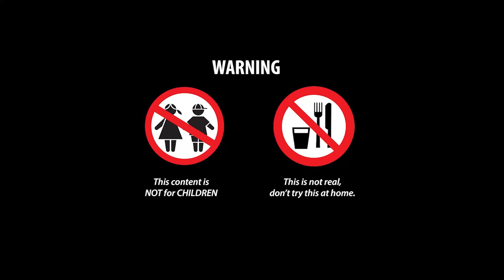How will BanBan Baby dress up as Banbaleena? - se vestirá como | Papel Stop Motion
Link do vídeo:
⭐ Sobre nós:
❤️ Estamos criando histórias usando materiais baseados em papel com tecnologia stop-motion.
❤️ Portugal Stopmotion Channel e todos os vídeos não são "dirigidos a crianças" na acepção do Título 16 C.F.R. § 312.2 A Lei de Proteção à Privacidade Online das Crianças (EUA) não visa crianças menores de 13 anos.